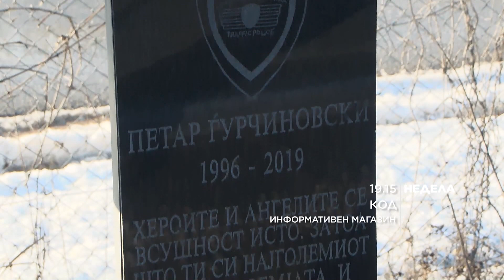KOD najava - Godina zatvor za pregazuvanje na policaec, ubistvo ili samoodbrana na Pale 06.02.2022